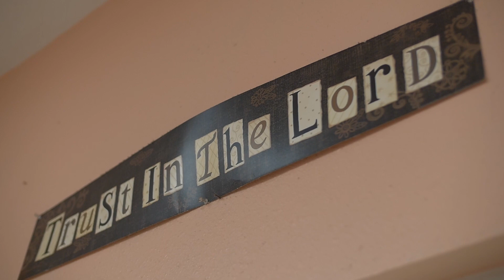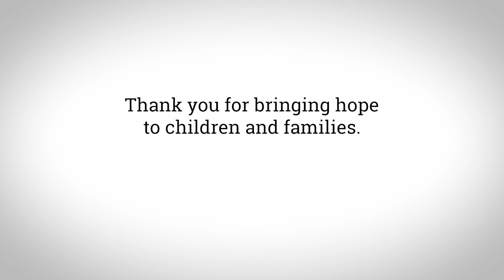Christmas at the Children's Home - 2021 (Full Length)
Learn how the staff at the Children's Home, with your support, is making Christmas memorable for the children.